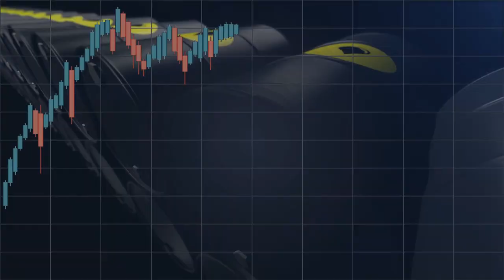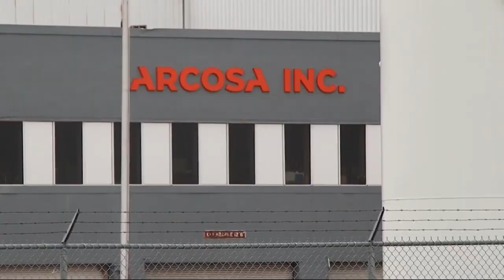Students experiment with algae’s viability as a biofuel trying to solve the current energy crisis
This Phycology Friday, find out about the amazing work some students are doing to advance the cause of algal biofuel. Learn about how a couple of high-school students are discovering the wonders of algae and its possibilities. Also, how researchers at Arizona State University are harnessing the power of wastewater to create energy from algae. While some students are preparing for their end-of-the-year parties, some heroic students are trying to save the planet.

Interesting Links:
Newton High School seniors experiment with algae’s viability as a biofuel:
Algae could help fuel the future. But it's not easy being 'green'